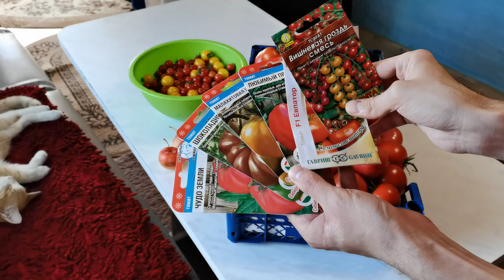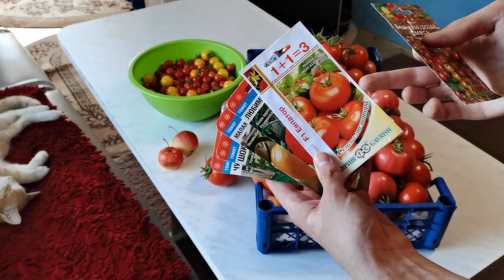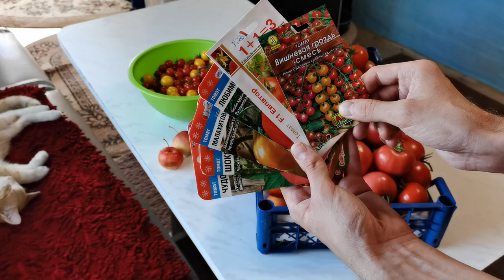Томаты 2021. Урожайные крупноплодные помидоры из нашей теплицы. Обзор сортов.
Красивые и очень вкусные спелые томаты! Что может быть лучше?! Все что сеяли в этом году, все сорта хорошо себя показали. Кто-то чуть хуже, но в это жаркое и сухое лето, можно сделать небольшие поблажки и списать минимальные недостатки.
Обзор помидоров:
- Любимый праздник,
- Малахитовая шкатулка,
- Шоколадное чудо,
- Чудо земли,
- Евпатор F1,
- Вишневая гроздь.
Надеемся, что данные томаты порадуют нас в следующем году. Посмотрим, какой они нарастят урожай. Также нам было бы интересно узнать, какие вы выращиваете сорта и гибриды томатов, какие получили результаты. Будим очень рады, если поделитесь своим опытом!